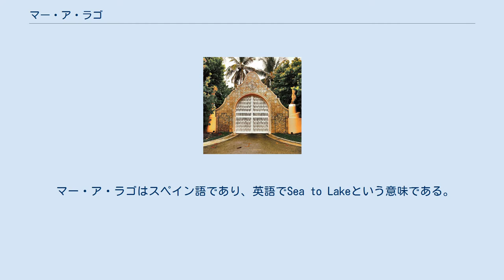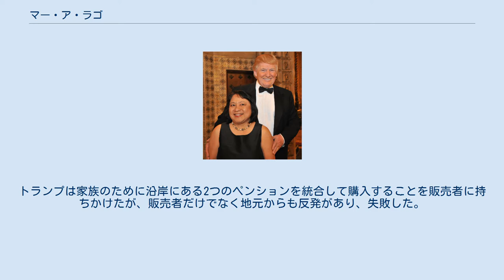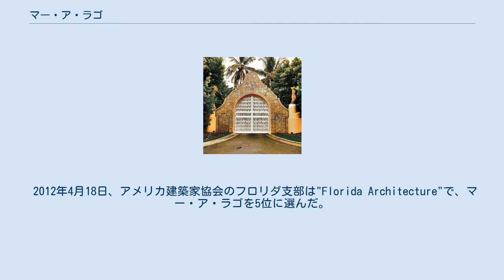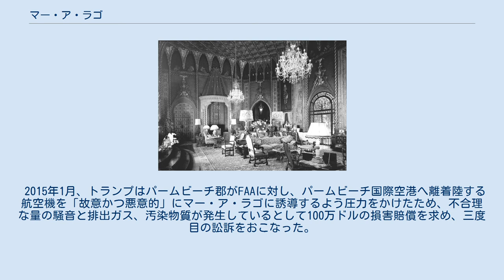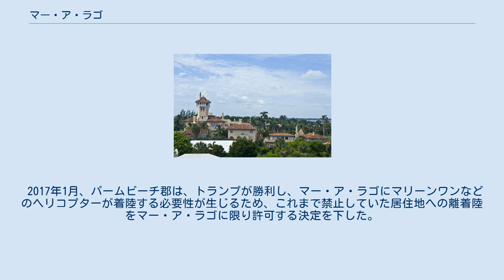マー・ア・ラゴ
マー・ア・ラゴ (マールアラーゴ、マララーゴ、マーラ・ラゴ、英語: Mar-a-Lago [ˌmɑɹ.əˈlɑː.goʊ]) はアメリカ合衆国フロリダ州パームビーチにあるアメリカ合衆国国定歴史建造物で、第45代アメリカ合衆国大統領であるドナルド・トランプの別荘である。
1924年から1927年にかけてフロリダの女性商人であるマージョリー・メリウェザー・ポストによって建設された。
ポストはマー・ア・ラゴがアメリカ合衆国大統領や政府高官らの冬のあいだの別荘として使えるように構想しており、1973年の死後、国に寄贈された。
しかしその後の大統領らはマー・ア・ラゴを使用することがなく、1980年にポスト一族に返還された。
 110,000-平方フート (10,000 m2)の敷地内には126の部屋やマー・ア・ラゴクラブ、アメニティなども兼ね備えたホテルさながらの客室やスパなどもある。
トランプ一家は敷地内の独立したプライベート区域に滞在する。
 マー・ア・ラゴはスペイン語であり、英語でSea to Lakeという意味である。
 1967年に撮影されたリビングルームの様子 オーナーズスイートのエントランス 2014年現在のエントランスの様子 マージョリー・メリウェザー・ポストは夫であるエドワード・フランシス・ハットン（金融家でバーバラ・ハットンの伯父でもある）とともにマー・ア・ラゴを建設した。
夫妻はマリオン・シムズ・ワイエスをデザイン担当として雇い、ジョセフ・アーバンをインテリアや内装のデザイン担当として雇った。
 ポストは生前、マー・ア・ラゴがキャンプ・デービッドのように大統領の別荘として使用されることを望んでいたため、1973年にポストが死去したのち、遺族はマー・ア・ラゴを政府に寄贈した。
 リチャード・ニクソン大統領は冬の間、温暖なフロリダで冬を過ごすことを好んだが、ジミー・カーター大統領はあまり好まなかった。
さらにマー・ア・ラゴは税金と維持費で年間百万ドルがかかるため、政府は財政削減の一貫で1981年にマー・ア・ラゴをポスト財団に返還し、その後2000万ドルで売りに出された。
 ポストの娘である女優のダイナ・メリルとほかの二人の娘たちは、物件が売れることを期待して不動産を所有していなかった。
 彼女たちは1980年に国定歴史建造物に指定されていたマー・ア・ラゴを取り壊し、跡地に住宅街を建てることを市が承認するよう多少、望んでいた。
 2012年にマー・ア・ラゴで開催されたチャリティーイベントで参加者と記念撮影するドナルド・トランプ ドナルド・トランプはパームビーチに別荘を持つことを望み、物件を探していた。
トランプは家族のために沿岸にある2つのペンションを統合して購入することを販売者に持ちかけたが、販売者だけでなく地元からも反発があり、失敗した。
その後、トランプは不動産を学び、売りに出されていたマー・ア・ラゴを1500万ドルで購入することをポスト財団に持ちかけた。
 しかしポスト財団はこれを拒否した。
 これに対しトランプが反発し、「売らなければマー・ア・ラゴの美しい眺望を阻止する」と脅し、1985年12月、最終的にポスト財団はトランプの提示した800万ドルという購入額を受け入れた。
 その後、トランプは大規模な改築を行い、新たに1900平方メートルのパーティー会場 や58のベッドルームと33のバスルーム、8.8mのピエトラ・ドゥーラ大理石のダイニングテーブルや12の暖炉、3つの防護シェルターなどを設置した。
 1990年代初め、トランプは財政難に陥った。
トランプは銀行家と交渉し、パームビーチの住民を警戒するため、マー・ア・ラゴの資産を細分化しようとしたものの、市議会がその計画を拒否した。
トランプは代わりに、マー・ア・ラゴを別荘としてだけでなく、プライベートクラブとしても運営することを決めた。
彼はパームビーチにそれまであったバースアンドテニスクラブやエバーグレイズクラブとは異なり、ユダヤ人や黒人、さらにトランプのように自分自身に注意を喚起しようとする人(エバーグレイズクラブのメンバーが言ったように）をメンバーとして受け入れるクラブを設立した。
セリーヌ・ディオンとビリー・ジョエルが新しいこのクラブでコンサートを主催した際、地元の騒音規制に違反したとされている。
またマイケル・ジャクソンとリサ・マリー・プレスリーは新婚旅行の際にマー・ア・ラゴを利用した。
 2...